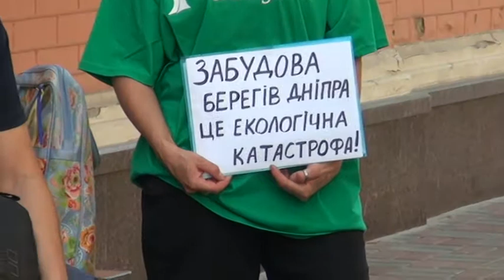ПРОДОВЖЕННЯ АКЦІЇ ПІСЛЯ НЕВДАЛОЇ СПРОБИ ЗАЙТИ В МІНРЕГІОНБУД 25.07.2017р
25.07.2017р. м. Київ, вул. Велика Житомирська, 9. Під  Міністерством регіонального розвитку, будівництва та житлово-комунального господарства України, громадськість вимагає не приймати нові ДБН!
Кияни обурені будівельним свавіллям у столиці навіть при діючих нормативах і вони  не погоджуються приймати змінами ДБНів, без обговорення з громадськістю.